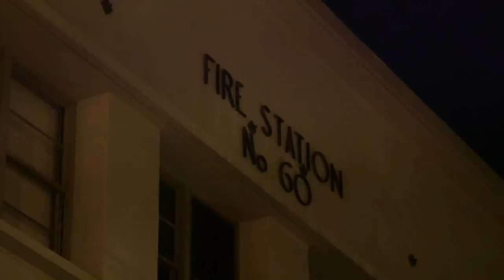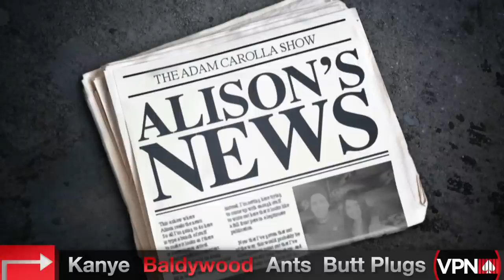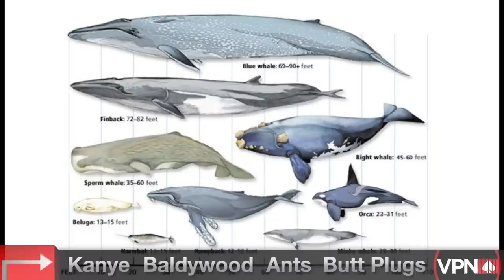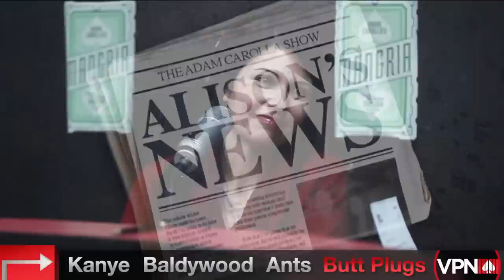Adam, Alison, and Bryan | The Adam Carolla Show | Video Podcast Network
Adam Carolla broadcasts live on the Video Podcast Network and is joined by Alison and Bryan. They discuss a variety of topics including the Kanye-Kimmel feud, the film "Prisoners", government shut-down and butt plugs!

Credits:
Executive Producer: Daniel Kellison
Supervising Producer: AJ Tesler
VPN Producer: Brent Butler
Segment Producer: Annie O'Rourke                                                                                                   Segment Producer: Kimmy Gatewood
Camera: Chris Phelps, Chris Miller
Tricaster Operator: Emily Goodwin
Editors: James Pritchett
Editors: Brett Kushner